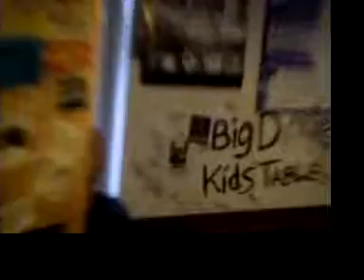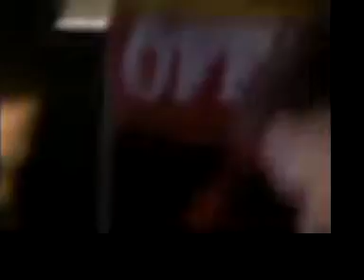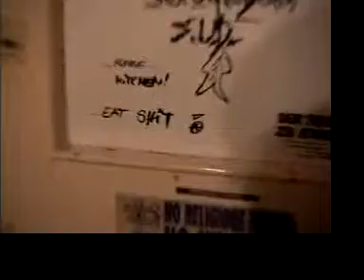DeRita Sisters: Belchfest 2002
Here we took a short break while on tour in Germany to have a few laughs.  Nothing funnier than belching and farting!